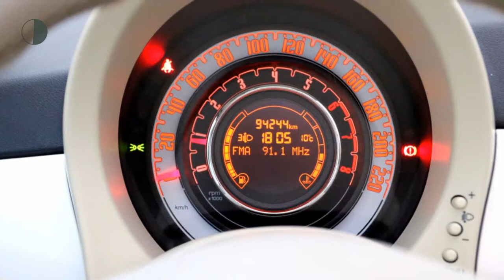Fiat 500C Cabrio 1.2 69pk Lounge | interscope Hifi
Gem. verbruik: 4,0 l/100km
Verbruik stad: 5,0 l/100km
Verbruik snelweg: 4,0 l/100km
Emissie: 113,0 g/km
Energielabel: B

Merk: Fiat
Model: 500C
Type: Cabrio 1.2 69pk Lounge | interscope Hifi |
Bouwjaar: 2010
Vermogen: 69 kW
Cilinderinhoud: 1.242 cc
Aantal cilinders: 4
Brandstof: benzine
Uitstootklasse: euro 5
Transmissie: handgeschakeld
Gewicht (leeg): 880 kg
Max trekgewicht: 800 kg
Carrosserievorm: hatchback (3 drs)
Kleur: wit

Accessoires:
* 2 Hoofdsteunen achter
* 16'' lichtmetalen velgen "Lounge"
* ABS-remsysteem
* Automatische airconditioning
* Bediening van audio en Blue en Me vanaf het stuurwiel
* Blue & Me
* Elektrisch bedienbaar stoffen cabriodak, zwart, rood of ivoor
* Elektrisch bedienbare portierruiten
* Fiat CODE elektronische startblokkering
* Interscope Hifi systeem met 100W subwoofer
* Lederen stuurwiel met 8 bedieningstoetsen
* Mistlampen
* Parkeersensoren
Omschrijving:

Aanbieder: